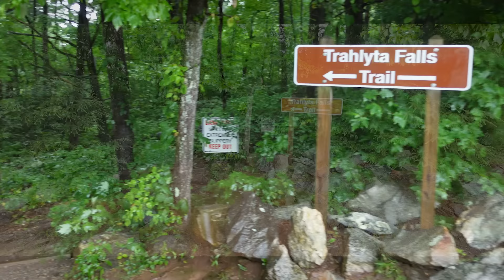Trahlyta Lake & Falls Spur Trail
Trahlyta Lake And Falls Spur Trail:
This trail is located inside the Vogel State Park. You can start at the Trahlyta lake trail which will lead you onto the Trahlyta falls spur trail. The falls view here is incredible how up-close you can get to it. You can definitely take some great pictures next to it. The lake trail that leads to it has great scenery as well along the lake. This is a video of both trails with footage of the falls. It's worth the time to stop by and see it in person. I hope you enjoy the video and maybe go see it for yourself.

703 Vogel State Park Rd